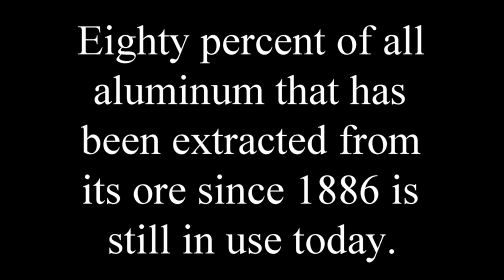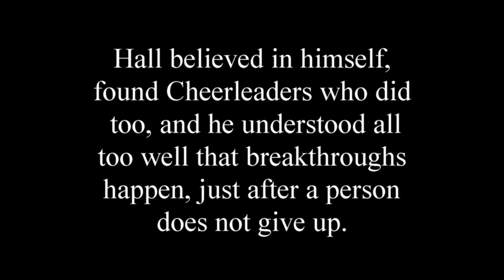December 6th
Charles Martin Hall
Aluminum
Bauxite